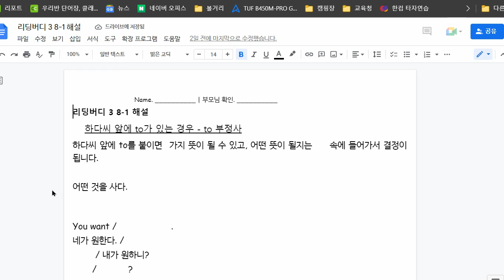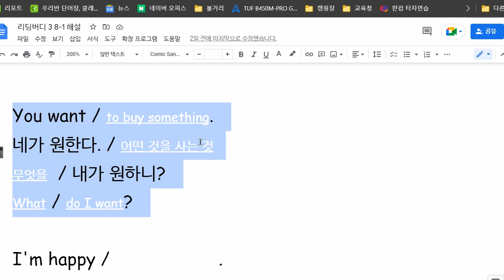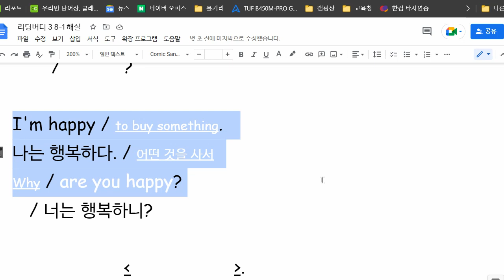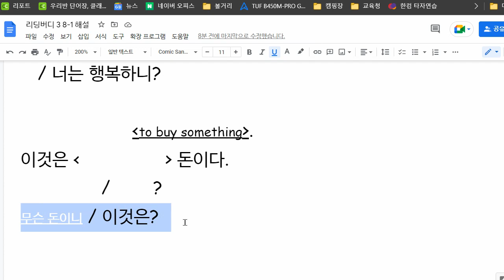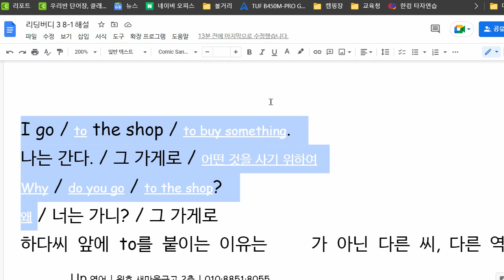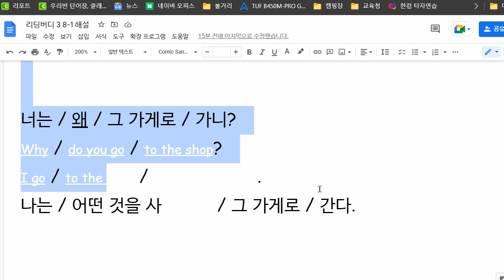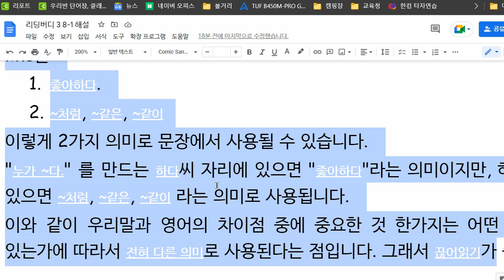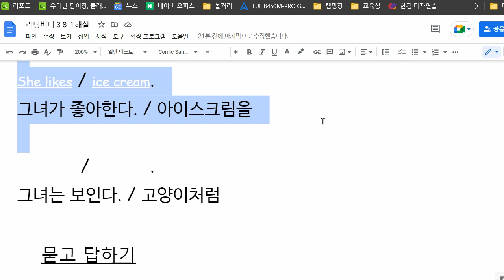배준오 2022 06 30 해설 성취도 75 재점검 예정